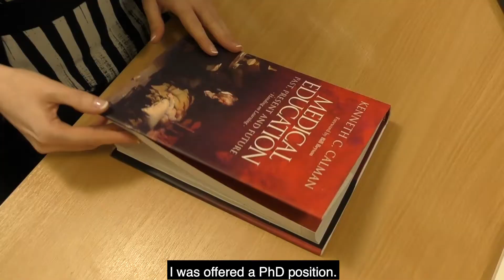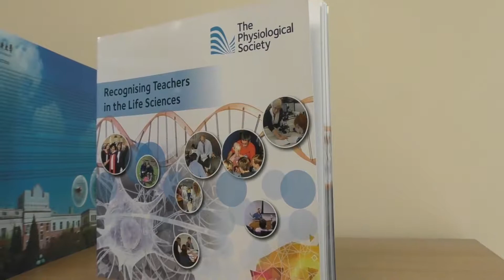Etain Tansey - Teaching physiology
Etain Tansey is a Senior Lecturer (Education) at Queen's Univeristy Belfast, UK. She studied natural sciences at Trinity College, Dublin and graduated with a moderatorship in physiology. She talks about her career pathway, including the value of a teaching studentship, and her role in curriculum development and pedagogical research.